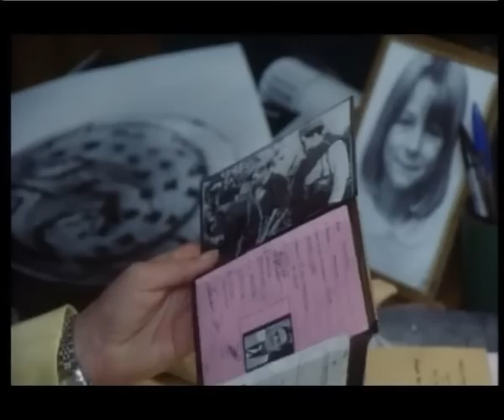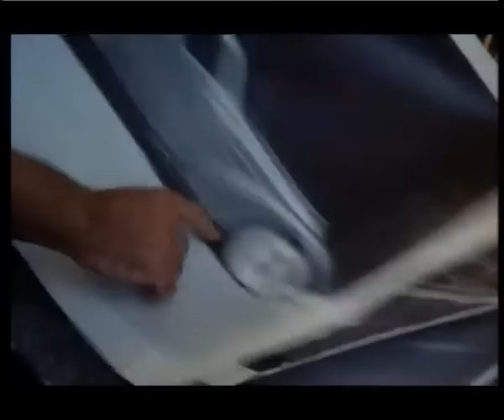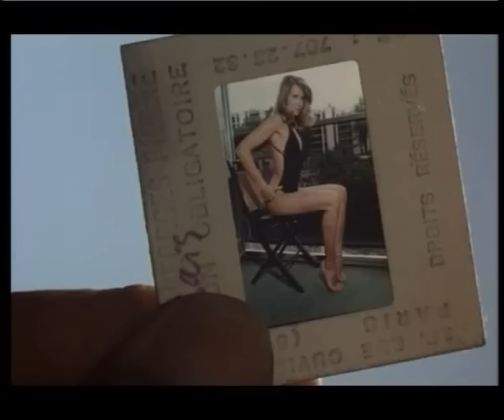Nezne kure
Lisa srazila Antoina na kole. Před 20 lety, kdy oba studovali na Sorbonně, spolu prožili krátký románek - on je dnes profesorem řečtiny, ona policejní inspektorkou, což mu ale dlouho nechce prozradit. Jejich první společný oběd přeruší telefonní hovor: došlo k vraždě poslance Národního shromáždění!(oficiální text distributora)